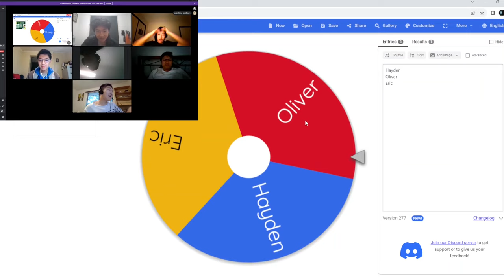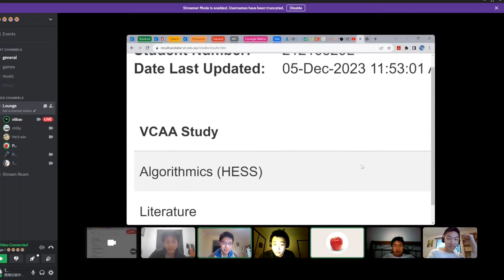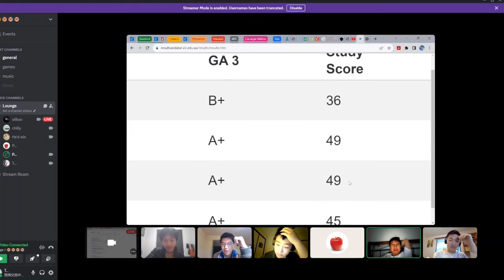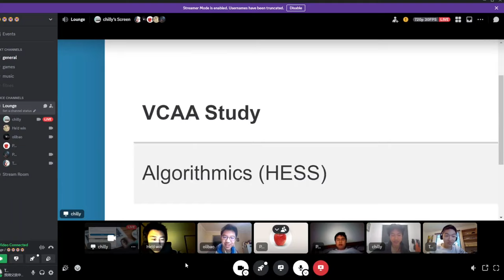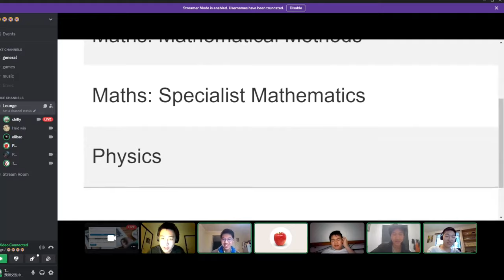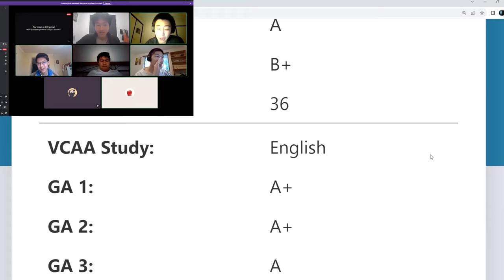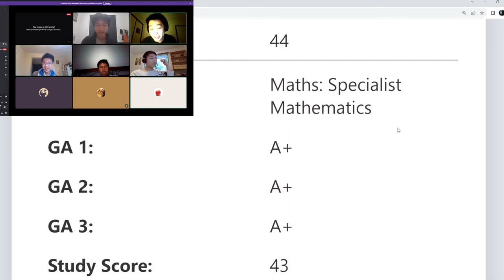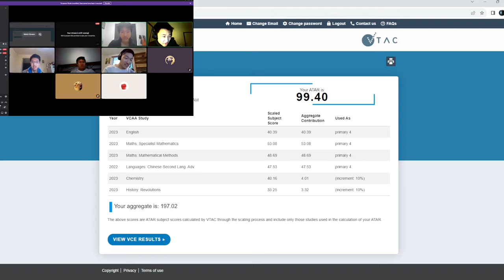Melbourne High School 2023 ATAR REACTION | feat. top scorer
Take our comments with a grain of salt
We're all massive nerdy tryhards at the end of the day